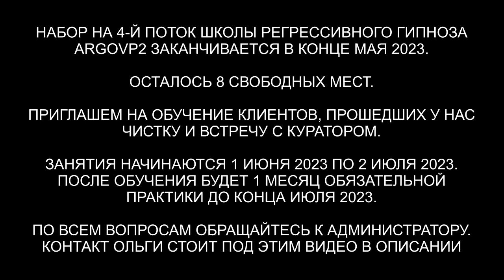Душа с Плеяд | 10 вопросов Куратору с Плеяд | ARGOVP2 регрессивный гипноз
✅ По вопросам сеансов - администратор Ольга Душа с Плеяд | 10 вопросов Куратору с Плеяд
00:00 Приглашаем Куратора Йоланты
02:01 Откуда моя Душа
02:23 Какой уровень моего Высшего Я
03:16 Как выглядит мой дом
03:42 Сколько узлов кармы я прошло и сколько осталось
03:53 Какая моя миссия в этом воплощении
04:07 Какие блоки или мои качества мешают моему развитию
06:15 Какие мои родные энергии и как ими управлять
07:54 Какие таланты во мне скрыты и что стоит развивать
10:04 Как я могу заботиться и защищать своих близких на земле
11:19 Что ещё мой куратор хочет мне сказать
11:52 Активация плеядеянского стержня
12:19 Подарок для Куратора Лейсуса
14:17 Светить как звёзды
14:57 Возвращаем тонкую копию в биоробот Душа